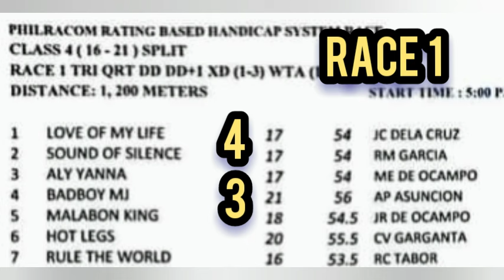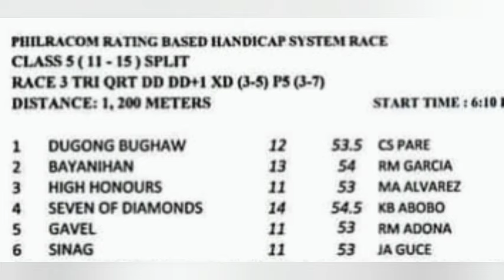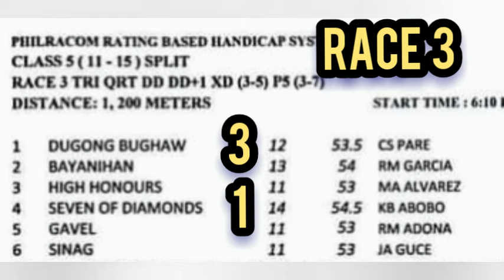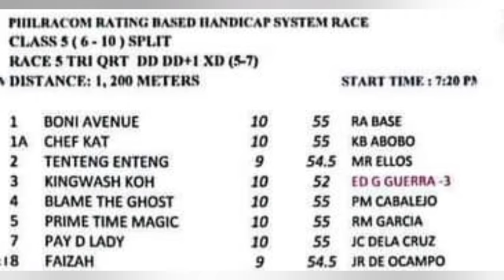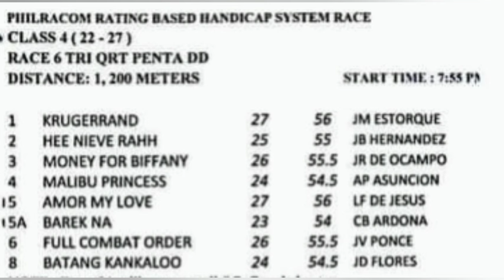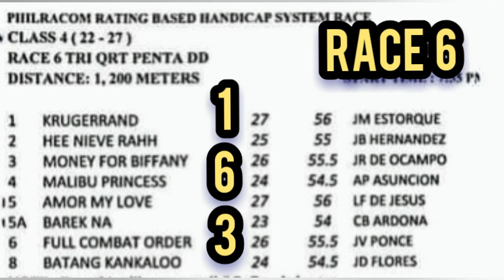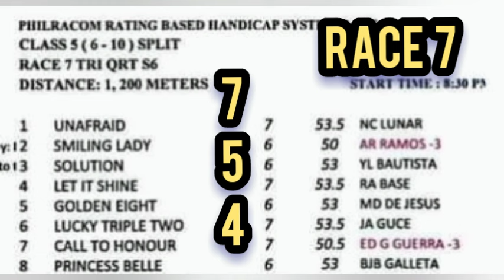MMTCI/SEPT. 20, 2024/FRIDAY/ Race Tip/ANALYSIS/Post Time 5:00pm/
Racing Sept. 20, 2024 Friday with 7 races. Post Time 5:00pm from Metro Manila Turf Club Inc. at Malvar-Tanauan City, Batangas race track. Come and watch to avail of the free race tips, info and analysis of the race plus the race line-up.

MangKelosTV HorseRaceTips MetroTurf Racetips#Bettingtips#kareratips#giya